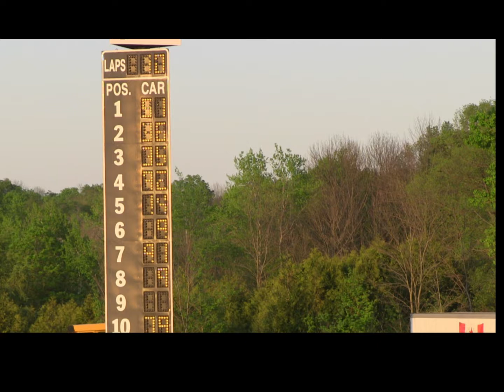Varney Speedway Motorplex May 19, 2012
stock car racing on the high banks of Varney Speedway Motorplex